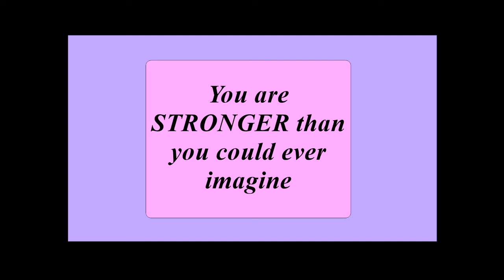Staying Motivated In February, February 21, 2020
For the month of February I am walking 1 mile every other day and on the opposite days I am doing 30 minutes of strength training. I am also using the free version of the Lose It app to track my food intake and exercise for the day. I walked 1.5 miles today along with some other exercise :)

I have started a new group and will start inviting people a few each week as my moderators and I get used to running the group. If you would like me to add you to the group send me a friend request and message me you would like to be a part of the group :)